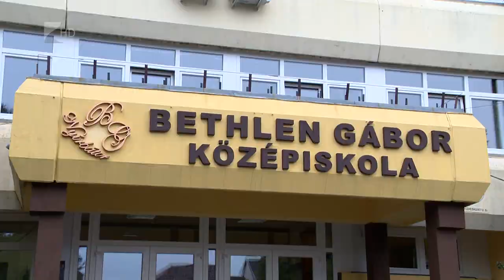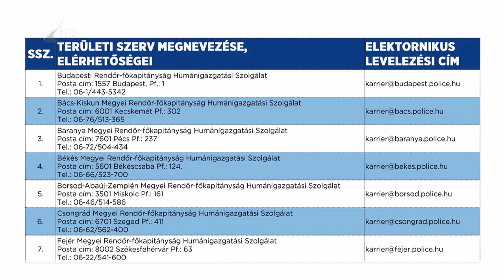Több mint 30 iskolaőr a megyében - Kölcsey Tv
Gumibot és bilincs is van az iskolőröknél, akikből több mint harminc dolgozik a megyében. Ők mind a rendőrség állományához tartoznak. A kapitányságokon napi szinten egyeztetnek a kapcsolattartóval. Az eddigi tapasztalatok jók, a rendőrség továbbra is várja azokat a jelentkezőket, akik iskolaőrök szeretnének lenni.